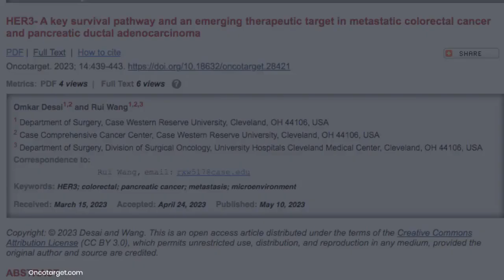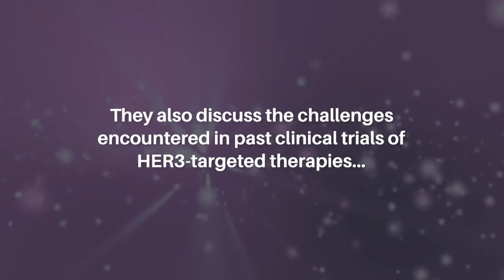HER3: Survival Pathway and Therapeutic Target in Colorectal and Pancreatic Cancer | Oncotarget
Oncotarget published this trending research perspective on May 10, 2023 in Volume 14, entitled, “HER3- A key survival pathway and an emerging therapeutic target in metastatic colorectal cancer and pancreatic ductal adenocarcinoma" by researchers from the Department of Surgery, Case Western Reserve University, Cleveland, OH; Case Comprehensive Cancer Center, Case Western Reserve University, Cleveland, OH; Department of Surgery, Division of Surgical Oncology, University Hospitals Cleveland Medical Center, Cleveland, OH. @case

Abstract

Colorectal cancer (CRC) and pancreatic ductal adenocarcinoma (PDAC) are highly metastatic cancers with poor survival rates. The tumor microenvironment has been shown to play a critical role in cancer progression and response to therapies. Endothelial cells (ECs) are a key component of the tumor microenvironment and promote cancer cell survival by secreting soluble factors that activate cancer-promoting signaling pathways. Studies from us and others identified HER3 as a key mediator of liver EC-induced chemoresistance and cancer cell growth in metastatic CRC and PDAC. In this article, we discuss that HER3-targeted therapies may be effective in treating patients with HER3-expressing CRC and PDAC, and highlight the importance of applying HER3 expression as a predictive biomarker for patient response to HER3-targeted therapies. We also discuss the challenges encountered in past clinical trials of HER3-targeted therapies, including the role of NRG1 gene fusions, alternative HER3 activation mechanisms, and adaptive resistance mechanisms. Finally, we conclude by suggesting the future directions of HER3-targeted therapies, including novel approaches to overcome chemoresistance and promote cancer cell death.

Keywords - HER3, colorectal, pancreatic cancer, metastasis, microenvironment

About Oncotarget